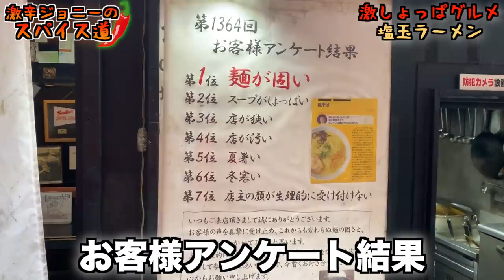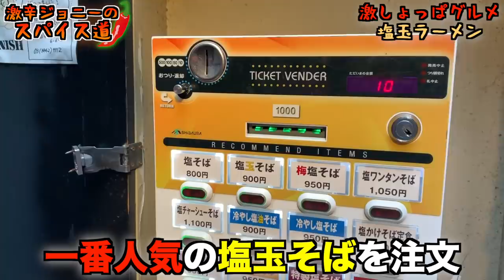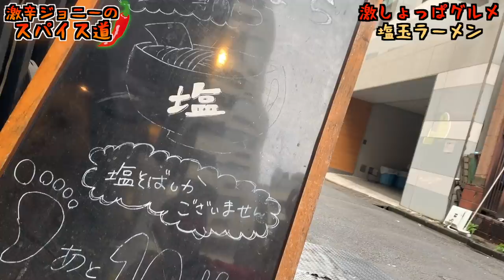楽しんごさん悶絶！激しょっぱ辛い塩ラーメンに挑戦！！！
【今回のお店】
桑ばら
東京都豊島区東池袋１丁目２７−５ 関口ビル